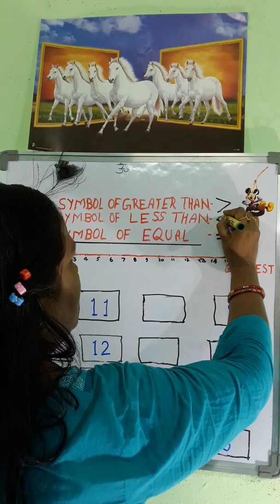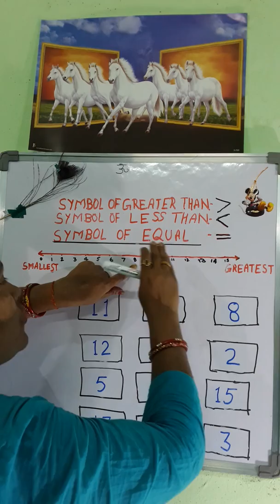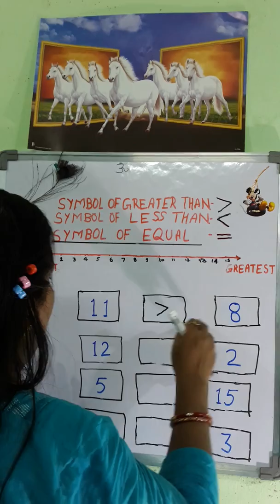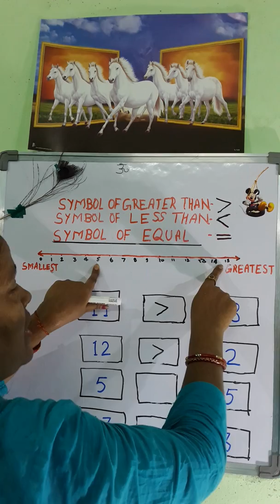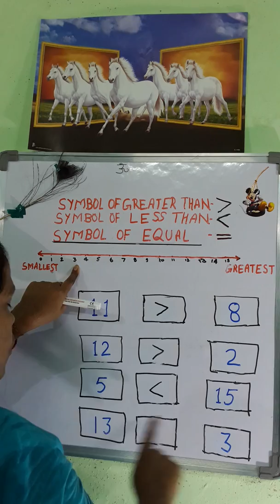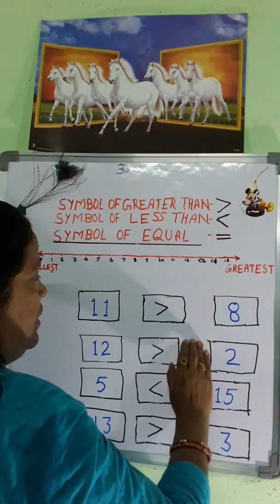Children's club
Symbol of greater than & less than